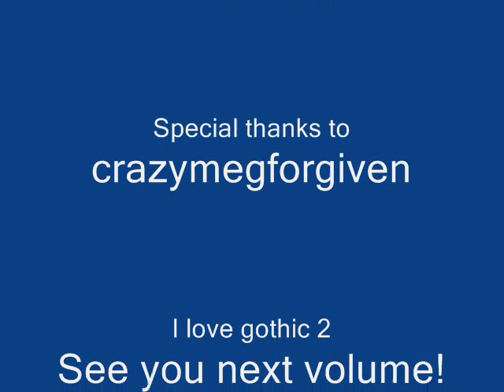Gothic 2 Dragon Hunt Volume 2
The second in line of dragon hunting. Much more action. This movie was a pleasure to make, hope its a pleasure to watch, enjoy!